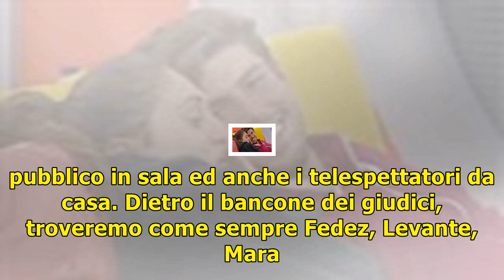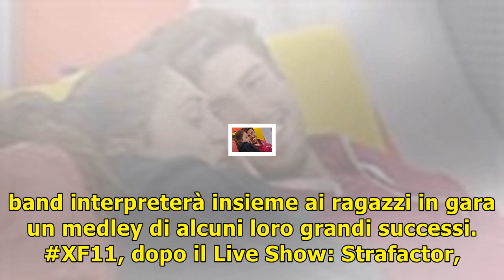X factor 2017 / quinto live show, diretta: gli inediti dei concorrenti, negramaro ospiti (23 novemb